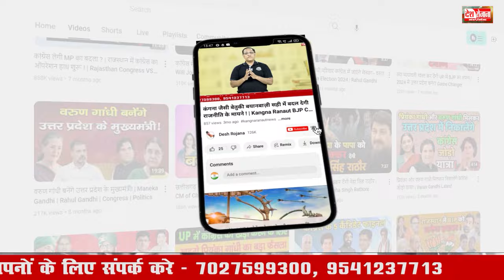21 August 2024 Haryana News: हरियाणा की बड़ी खबरें | Haryana Breaking News Live Today | Hindi News